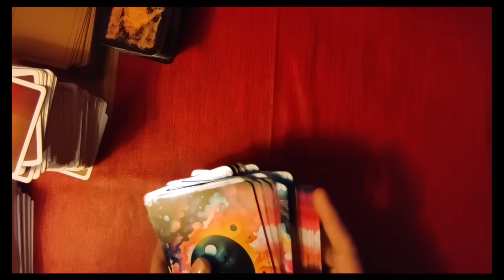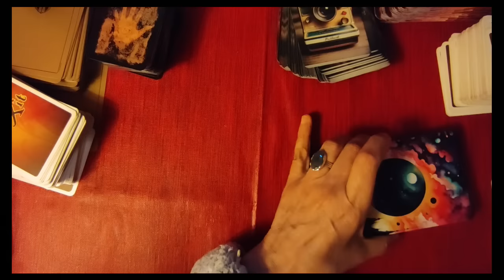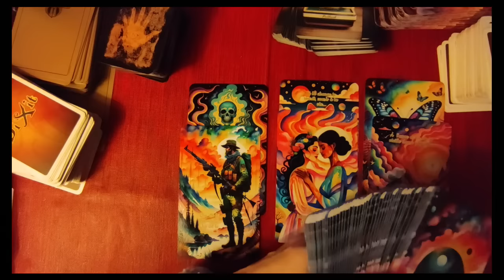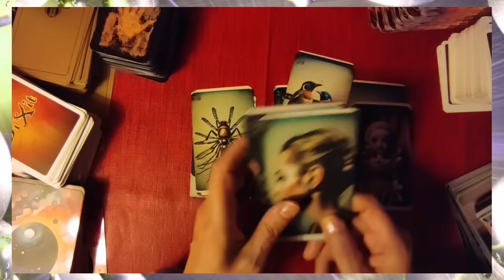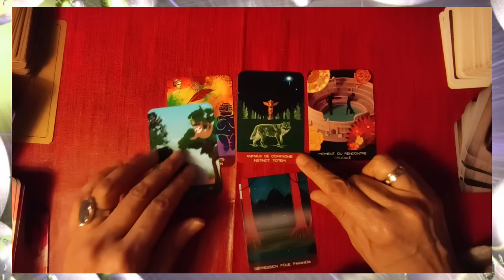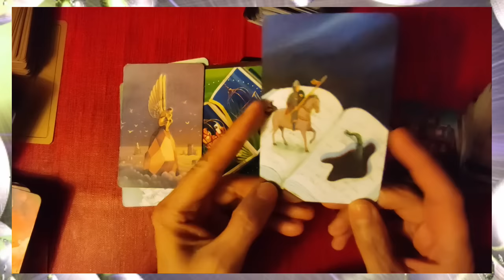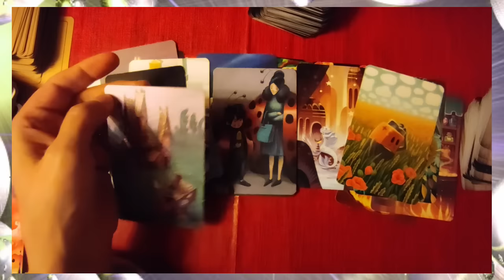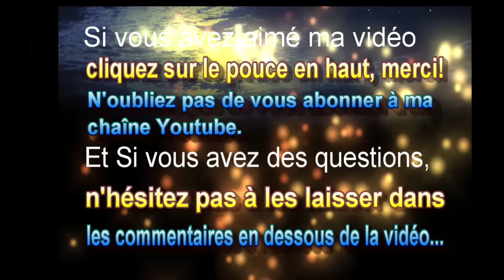🃏tirage # 182 une escalade de disparus à Cleveland (oracle des rêves, clichés, dixit)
00:00 Introduction
04:52 oracle des rêves
10:22 oracle des clichés
19:49 Dixit
 ► Apprendre la cartomancie, c´est facile!

00:00 Introduction
04:52 oracle des rêves
10:22 oracle des clichés
19:49 Dixit